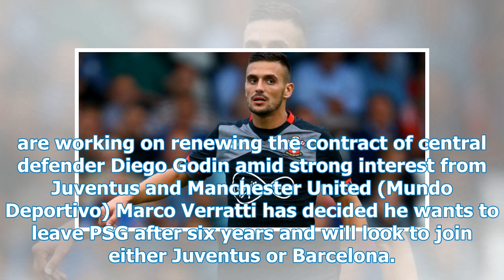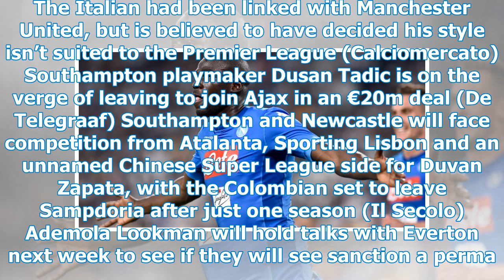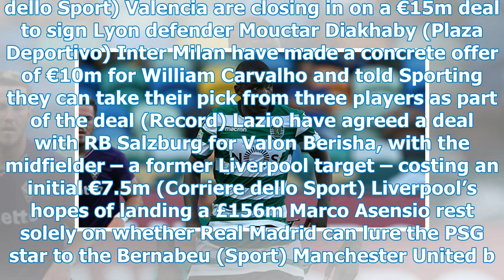Euro Paper Talk: Arsenal meet € 25m bid for Betis ace; Chelsea man selling star for 20 million eu...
Euro Paper Talk: Arsenal meet € 25m bid for Betis ace; Chelsea man selling star for 20 million euros and signed veteran